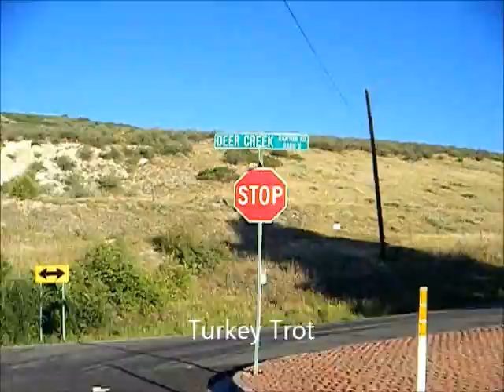XL500R Turkey Trot.wmv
A ride in the mountains on my XL500r